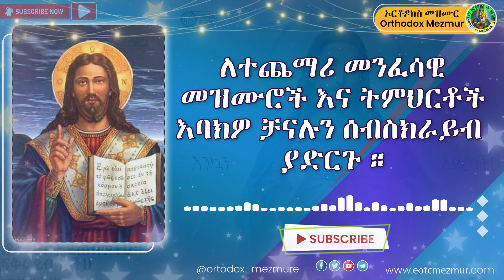ቸሩ ሆይ ቸሩ ሆይ ናና ዘማሪ ቀሲስ ምንዳዬ ብርሃኑ | Cheru hoy nana kesis mindaye birhanu Ethiopian Orthodox Mezmur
እንዲሁም በቴሌግራም ቻናላችን ላይ ብዙ አስተማሪ ትምህርቶችን ታገኛላቹ ። ተቀላቀሉን